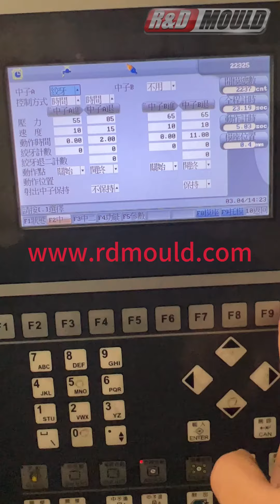галка, видео о тестировании формы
@rdplasticmouldcoltd8365 material： PP，cavity number：1；cold runner/материал изделия：PP；число гнезд：1；тип литниковой системы：холодный канал